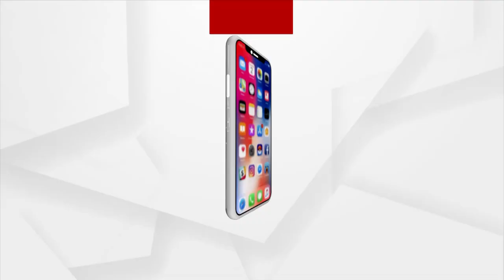Mahalaya: The Devotees pay homage to Goddess Maa Patneswari in Balangir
On the Holy occasion of Mahalaya. Devotees pay homage to Goddess Maa Patneswari, the presiding deity of Balangir following the covid-19 guidelines.